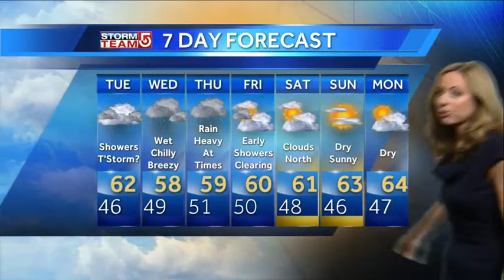Danielle's rainy Boston-area weather forecast